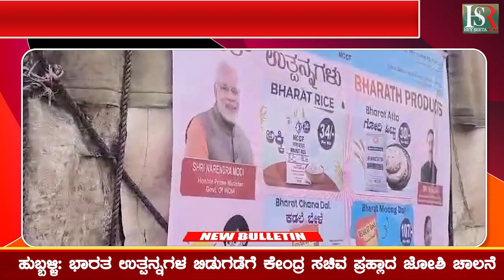Siddaramaiah's statement of allegiance isnot correct :ಹುಬ್ಬಳ್ಳಿ:ಸಿದ್ಧರಾಮಯ್ಯನವರ ಬಂಡತನದ ಹೇಳಿಕೆಸರಿಯಲ್ಲ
Siddaramaiah's statement of allegiance is not correct : ಹುಬ್ಬಳ್ಳಿ: ಸಿದ್ಧರಾಮಯ್ಯನವರ ಬಂಡತನದ ಹೇಳಿಕೆ ಸರಿಯಲ್ಲ |

ಹುಬ್ಬಳ್ಳಿ: ಸಿದ್ಧರಾಮಯ್ಯನವರ ಬಂಡತನದ ಹೇಳಿಕೆ ಸರಿಯಲ್ಲ
ಧಾರವಾಡ: ಕೈ ಮುಖಂಡನ ತಮ್ಮನಿಂದ ಪೊಲೀಸ್ ಪೇದೆ ಮೇಲೆ ಹಲ್ಲೆ
ಹುಬ್ಬಳ್ಳಿ: ಭಯೋತ್ಪಾದನೆಯ ಬಗ್ಗೆ ಕಾಂಗ್ರೆಸ್ ಗೆ ಮೃದು ಧೋರಣೆ ಇದೆ- ಜೋಶಿ
ಹುಬ್ಬಳ್ಳಿ: ಭಾರತ ಉತ್ಪನ್ನಗಳ ಬಿಡುಗಡೆಗೆ ಕೇಂದ್ರ ಸಚಿವ ಪ್ರಹ್ಲಾದ ಜೋಶಿ ಚಾಲನೆ

Karnataka | ಕರ್ನಾಟಕ
Kannada | ಕನ್ನಡ